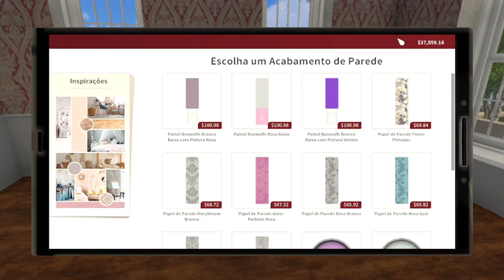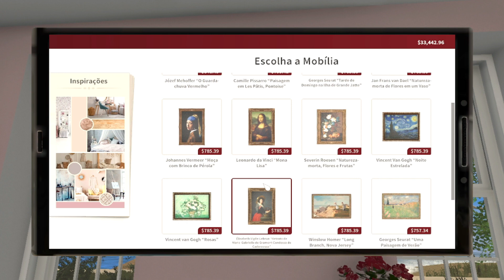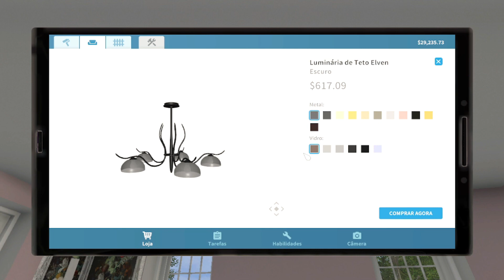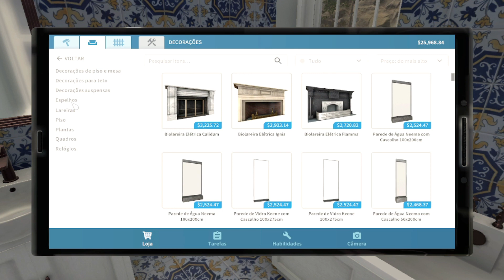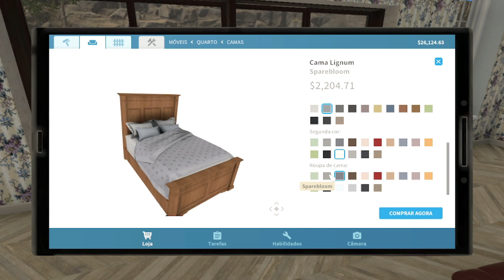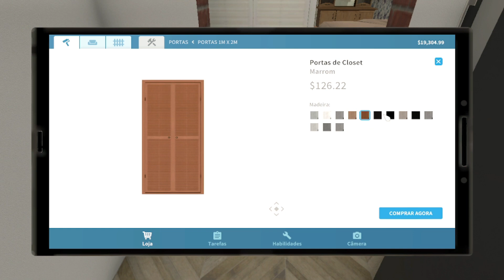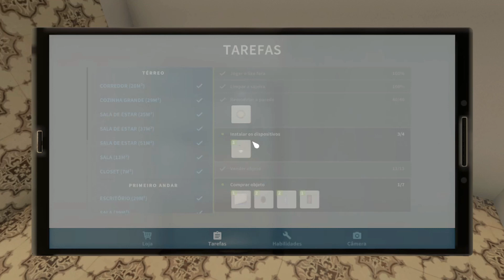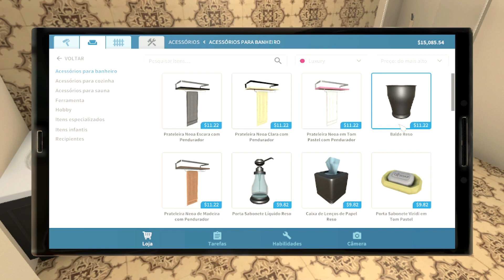HOUSE FLIPPER - Works - Parte 9 - DLC Luxury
One more work finished. Part 2/3
In this video I took the opportunity to show which settings I play the house flipper so that I don't lag. :D

Steam User: 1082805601  / Discord: Débora Bonamico#1942
Platform PC
Content - Base Game/DLC Apocalypse/DLC Garden/DLC HGTV/DLC Cyberpunk/DLC Luxury